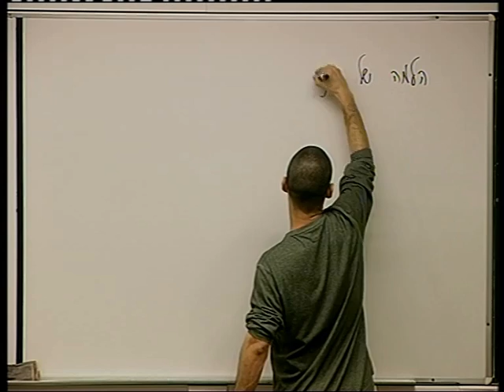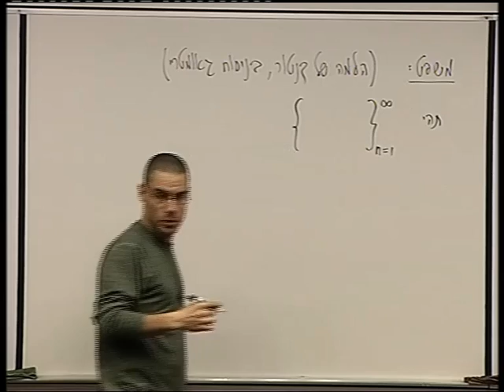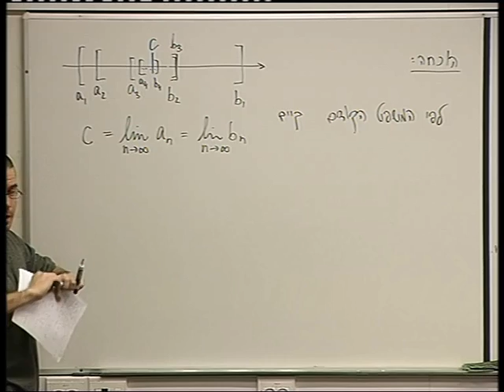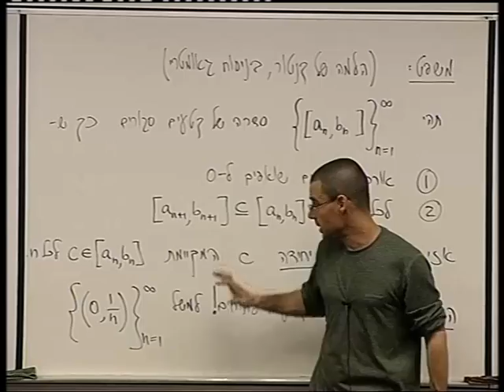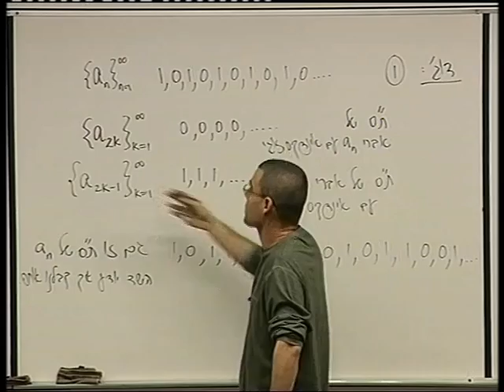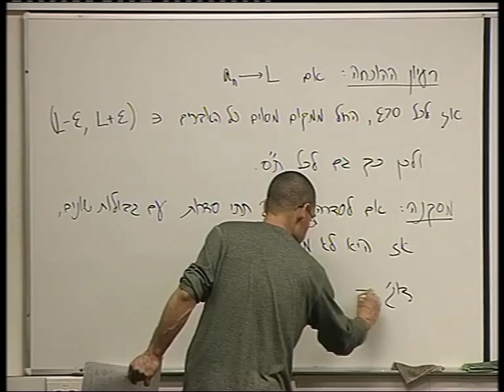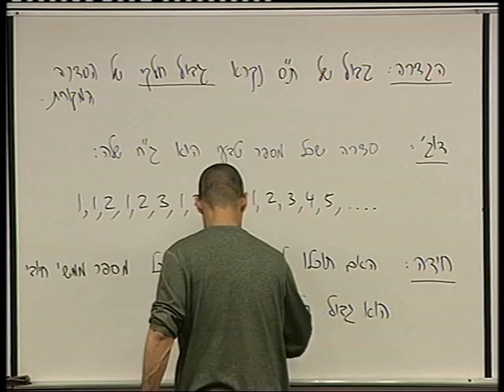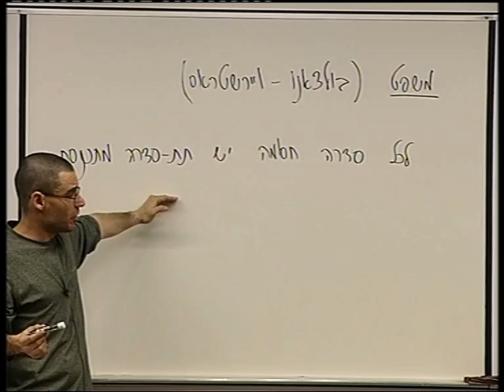14 - הלמה של קנטור, תתי סדרות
אינפי 1מ'
ד"ר אביב צנזור